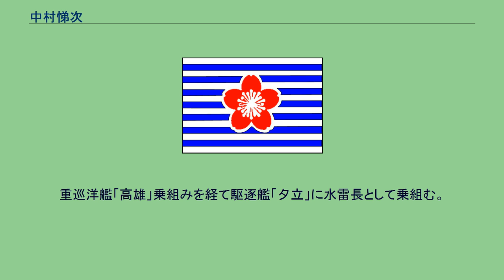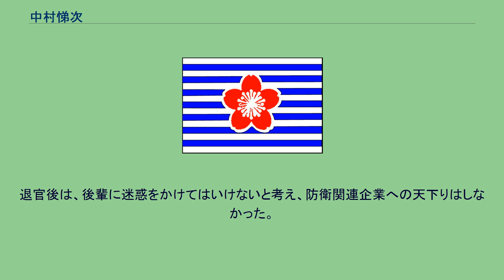中村悌次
中村 悌次（なかむら ていじ 、1919年（大正8年）9月24日 - 2010年（平成22年）7月23日）は、日本の海軍軍人、海上自衛官。
海兵67期首席。
第11代海上幕僚長。
最終階級は、帝国海軍では海軍大尉、海自では海上幕僚長たる海将（海軍大将に相当）。
京都府出身。
1980年代以降の海上自衛隊とアメリカ海軍の緊密な関係を作り上げた海上自衛隊中興の祖の一人。
三重県立津中学校四年修了時に海軍兵学校を受験し合格した。
海軍兵学校第67期を首席で卒業し、遠洋航海に出る。
なお、67期が遠洋航海をした最後の期となる。
重巡洋艦「高雄」乗組みを経て駆逐艦「夕立」に水雷長として乗組む。
スラバヤ沖海戦では水雷長として魚雷発射の指揮をとり敵艦に向け魚雷を8本発射するが、発射した魚雷のうち半分が目の前で自爆し、敵艦には1発も当たらず悔しい思いをしている。
その後の第三次ソロモン海戦では、敵艦に少なくとも2本の魚雷を命中させている。
しかし、自身も艦橋に命中した敵弾の弾片を受け負傷し、「夕立」も沈没する。
その後、戦艦「長門」分隊長、兵学校教官として勤務したのち、本土決戦に備えて結成された横須賀鎮守府第一特攻戦隊第十八突撃隊特攻長として千葉県で終戦を迎えた。
終戦後は復員局を経て旧海軍の払い下げ物資で事業する会社に就職するもなじめず、妻の縁故で経理の仕事をする。
1952年（昭和27年）に海上警備隊が発足し、中学の先輩や兵学校の同期生から勧められ応募、母親に入隊を必死に反対されるがそれを押し切って入隊する。
入隊後は海上勤務を希望していたが、総監部で予算要求の資料作成などに携わる。
これでは話が違うと辞めることも考えたという。
その後、第2船隊群幕僚となり待望の海に出るが、たった25日間で発足したばかりの統合幕僚会議事務局に異動を命ぜられる。
兵学校首席を放っておくほど人材に余裕がある訳でもない時期であり、海上自衛隊での現実は厳しかった。
1956年（昭和31年）2月からは念願の護衛艦「さくら」艦長に就任したが、1年足らずの勤務ののち、幹部学校に入校、学校教官等を経て1960年（昭和35年）7月から1年間、米海軍大学校に留学した。
帰国後の勤務でも「カミソリ中村」と評されたその頭脳をフル回転させて、水上艦艇のコンピューター化や「プログラム業務隊（現・艦艇開発隊）」新編などの「ハイテク海上自衛隊」の基礎を築き、海上幕僚監部防衛部長、護衛艦隊司令官、呉地方総監等を務め、1974年（昭和49年）7月、自衛艦隊司令官に就任。
在任中、「第十雄洋丸事件」が発生し事態対処の指揮を執った。
仕事熱心であり、論理的思考をする人物で思考の過程を重んじ、根拠のない考えを嫌った。
毎年実施している訓練でも安易に計画を模倣して提出すると、その思考過程について詳細に説明を求めた。
そのため、中村と対面し報告を行う部下は緊張したという。
また、常に向学心にあふれ部下にも自分自身にも厳しかった。
海上幕僚長在任中は時間の許す限り、日本各地にある平素、海幕長などめったに訪れない僻地にある海上自衛隊の基地を副官の冨田成昭（当時1佐）一人だけを連れて過密なスケジュールで行脚し、激励して回った。
特に壱岐警備所訪問の際はヘリコプターが着陸できなかったためロープで地上に降り立ったエピソードもある。
退官後は、後輩に迷惑をかけてはいけないと考え、防衛関連企業への天下りはしなかった。
提督達の遺稿（中村悌次） - 水交会によって、中村の遺稿が公開されている。